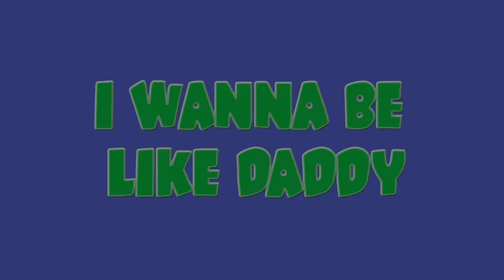Halloween Carnival - Little Angel | Kids Cartoons & Nursery Rhymes | Moonbug Kids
Happy Halloween! Baby John, Jack, and Jill are at the theme park where there is a Halloween carnival! everyone is dressed up in their spookiest costumes. Watch this 3D Sing-Along by Little Angel.

Song Lyrics:

⭐ Lyrics ⭐
This is Halloween!
Spooky ooky boo!
Carnival is sweet!
Spooky ooky boo!
Funny costumes everywhere
Funny clothes and funny hair!
Now I wanna be…
Spooky ooky too!

Come ride with me!
At the carnival
(At the carnival)
It’s fun you’ll see
At the carnival
(At the carnival)
It’s not scary!
At the carnival
(At the carnival)
It’s fun weehee!
At the carnival
(At the carnival)

Spooky ooky boo!
Carnival is sweet!
Spooky ooky boo!
Funny costumes everywhere
Spooky ooky too!

Come get some treats!
At the carnival
(At the carnival)
At the carnival
(At the carnival)
It’s not scary!
At the carnival
(At the carnival)
It’s so yummy!
At the carnival
(At the carnival)

Spooky ooky boo!
Carnival is sweet!
Spooky ooky boo!
Funny costumes everywhere
Spooky ooky too!

At the carnival
(At the carnival)
At the carnival
(At the carnival)
It’s not scary!
At the carnival
(At the carnival)
I won weehee!
At the carnival
(At the carnival)

Spooky ooky boo!
Carnival is sweet!
Spooky ooky boo!
Funny costumes everywhere
Spooky ooky too!

⭐ Order ⭐
00:00 Halloween Carnival
03:21 I Want To Trick Or Treat
06:57 This Is The Way (We Trick Or Treat)
08:50 This Is The Way (Dress Up Game)
11:55 Halloween Song
14:45 Water Balloon Fight
17:49 No No Bath Time Song
20:56 Let's Clean The House
24:25 Daddy Got Sick
28:13 Where Is My Suzie?
31:59 Making Funny Faces
35:22 Peekaboo (I Found You)
38:51 No No I Don't Want The Seatbelt
42:15 Finger Family Puppet Show
45:24 I Want To Be Like Daddy
48:49 No More Sugary Drinks
52:07 Monsters In The Dark
56:01 Racing Cars On The Playground
59:33 Feelings Song (If You Are Happy)
1:02:57 No No I Am Afraid Song
1:06:39 This So Yucky (Broccoli Ice Cream)
1:09:59 Finger Family At The Park
1:13:11 Doctor Check-Up Song
1:17:19 No No Itâ€™s My Turn!
1:21:22 Super Dad Song
1:25:43 Boo Boo Song (Dentist)
1:29:22 Whats The Magic Word?
1:33:04 Getting Ready For School
1:36:01 Johny Johny Yes Papa (Who Ate The Cupcakes)
1:39:39 Vegetables Make Us Strong
1:43:39 Juice Song